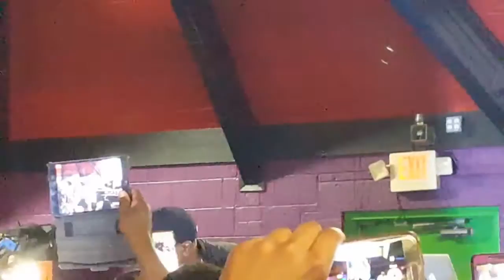Rakim at Northland 1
Detroit Soulskate